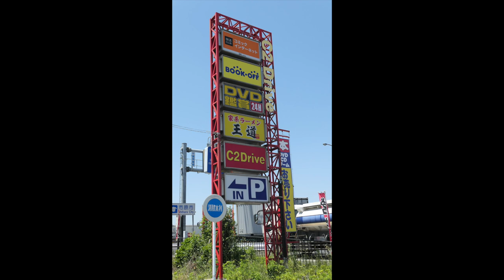家系ラーメン王道いしい③ 濃厚醤油豚骨をガツンと食す ＃507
リベンジマッチの王道いしいに行って来ました。ガツンとくる醤油味最高